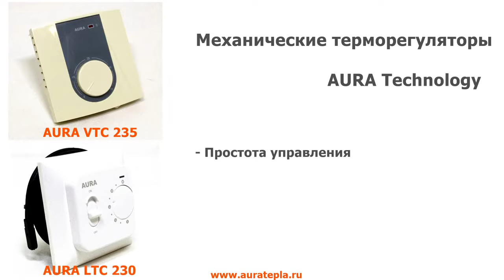Терморегуляторы Aura Technology